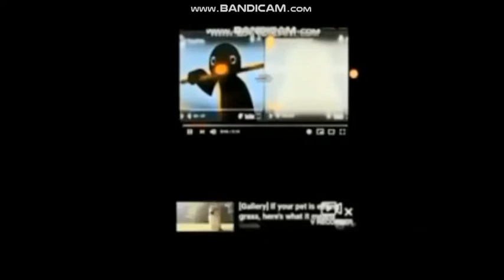Pingu outro meets 27 pingu outros